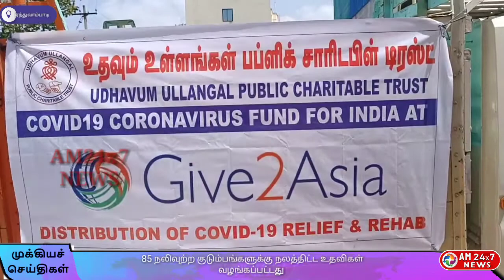85 நலிவுற்ற குடும்பங்களுக்கு நலதிட்ட உதவிகள் வழங்கப்பட்டது.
*நன் செய் அறக்கட்டளை மற்றும் உதவும் உள்ளங்கள் இணைந்து 85 நலிவுற்ற குடும்பங்களுக்கு அரிசி பருப்பு எண்ணெய் உள்ளிட்ட தொகுப்பு போளூர் வட்டாட்சியர் சாப்ஜான் முன்னிலையில் வழங்கப்பட்டது.*

திருவண்ணாமலை மாவட்டம் போளூர் அடுத்த ஏந்துவாம்பாடி மற்றும் கஸ்தம்பாடி ஊராட்சி கன்னிகபுரம் பகுதியில் நரிக்குறவர் மற்றும் இறுலர் சமுதாயத்தை சேர்ந்தவர்கள் உட்பட 85 குடும்பங்களுக்கு நிவாரண பொருட்கள் வாங்கப்பட்டது.

இந்நிகழ்ச்சி நன் செய் அறக்கட்டளை அறங்காவலர் ஆனந்தராஜ் தலைமையில் நடைபெற்றது, மேலும் போளூர் வட்டாட்சியர் சாப்ஜான் சிறப்பு விருந்தினராக கலந்து கொண்டு கொரோனா ஊரடங்கு காலத்தில் நலிவுற்ற 85 குடும்பங்களுக்கு நிவாரண பொருட்கள் வாங்கினார்.

கஸ்தம்பாடி, கன்னிகபும், அரியாத்தூர், ஏந்துவாம்பாடி உள்ளிட்ட கிராமத்தில் உள்ள வாழ்வாதாரம் இழந்து தவிழ்த்து குடும்பத்தினரை தேர்வு செய்து நிவாரணம் வழங்கப்பட்டது.

நிகழ்ச்சியில் நன்செய் மற்றும் உதவும் உள்ளங்கள் அறக்கட்டளை அறங்காவலர்கள் மற்றும் வருவாய் துறை அதிகாரிகள் கலந்து கொண்டனர்.

இதனை தொடர்ந்து நிவாரண பொருட்கள் பெற்றுக்கொண்ட பொதுமக்கள் நன் செய் மற்றும் உதவும் உள்ளங்கள் அறக்கட்டளைக்கு நன்றியை தெரிவித்தனர்.